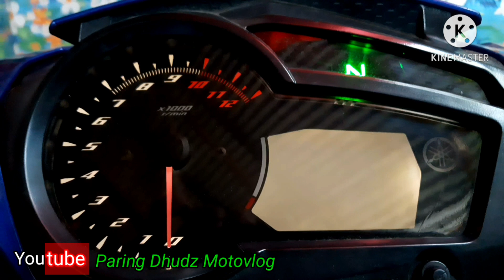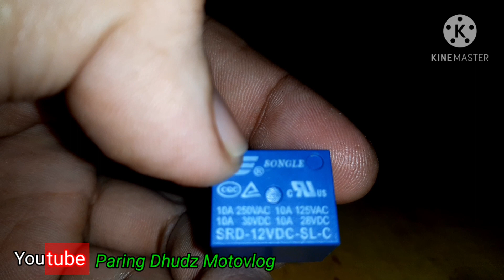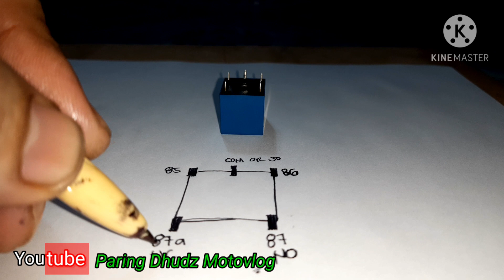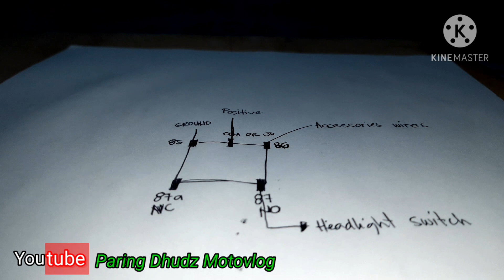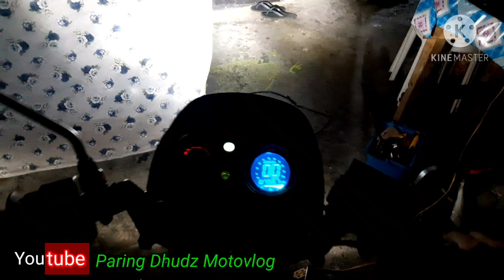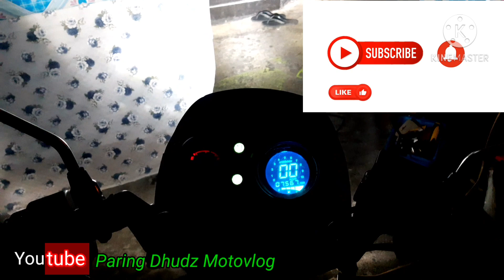Mini Relay Installed sa headlight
hello guys welcome back sa aking channel

problema nyu ba ang inyong headlight
 nag bi blink kapag nag signal light, kapag nag bubusina, at kapag nag bi break

ito ang sulosyon jan tara panoorin nyu
 at lagyan naton ito ng Relay

at ang gagamitin ko ay

mini relay na SPDT songle 10A 12V DC

Watch this DIYs videos click the links bellow

anu mang kasiraan sa maling pag lagay nyu ng  parts sa inyong motorcyle ay wla po akong pananagutan, ito po ay isang tutuorial at at may mainam ipagawa nyu po ito sa may karanasan sa pag mimikaniko at pag wa wiring para iwas sa malaking gastos

Thank you at ingat sa pag wa wiring mga boss